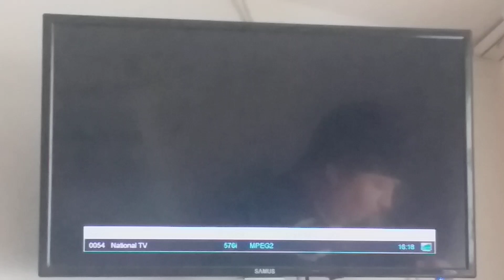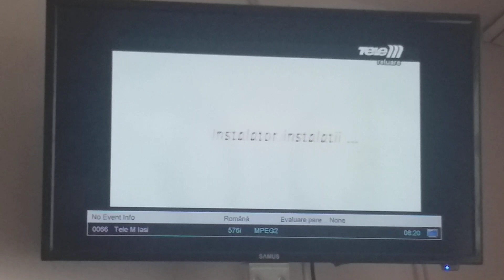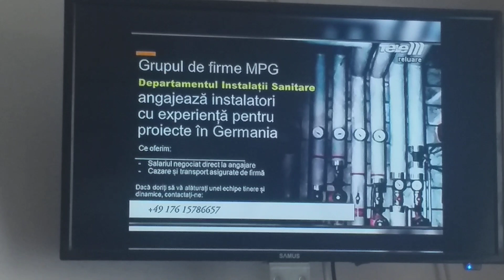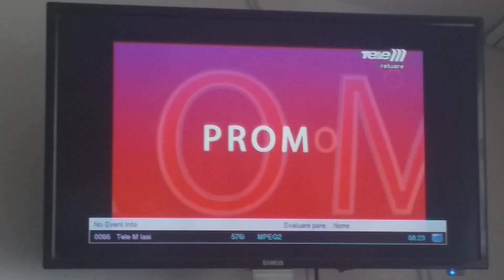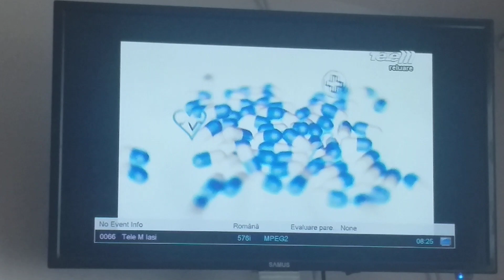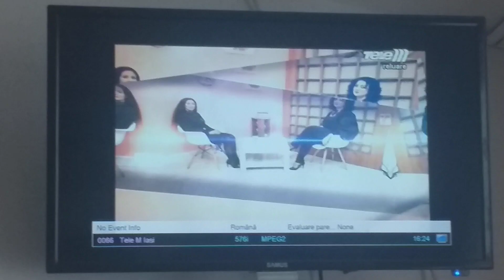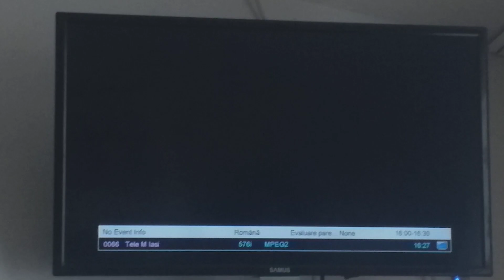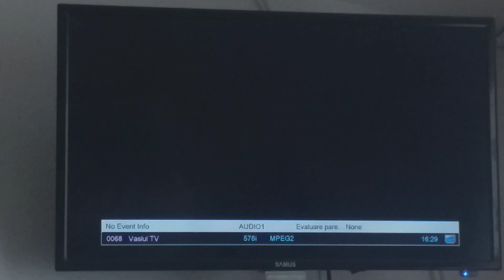Reklaamiplokk ja promo (Tele M Iasi, 08.03.2023, 16:18 EET/Athens, 14:18 GMT/Lisbon)